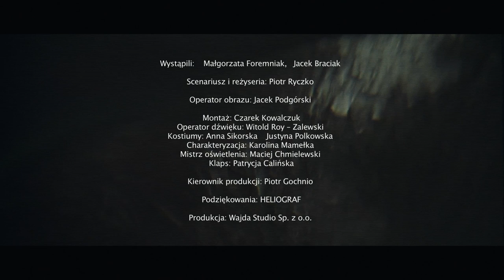Nano - Scena warsztatowa - Wajda School and Studio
PL: Scena warsztatowa z 2013 roku, nakręcona podczas kursu Studio Prób w Wajda School. Reżyseria Piotr Ryczko. W scenie występują Małgorzata Foremniak, Jacek Braciak.

EN: Workshop scene filmed in 2013, during the course Studio Prób in Wajda School directed by Piotr Ryczko. Starring Małgorzata Foremniak, Jacek Braciak.